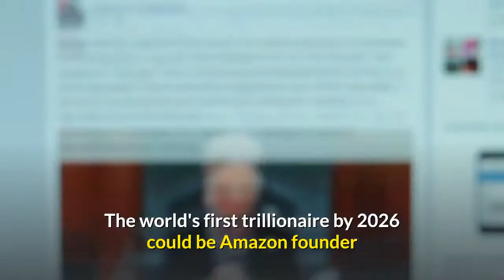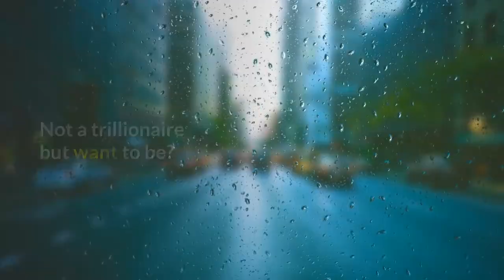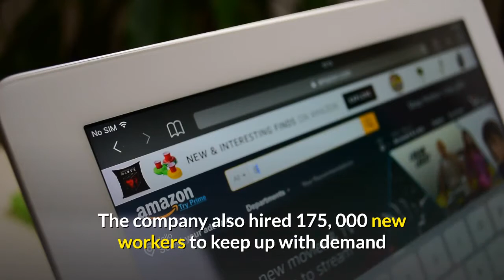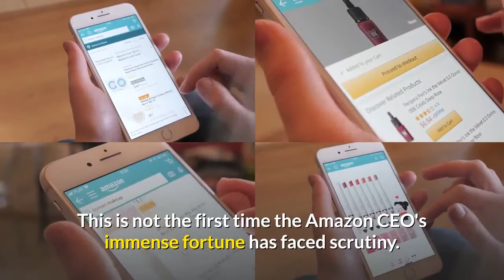Jeff Bezos could become world's first trillionaire, and many people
Let friends in your social network know what you are reading aboutA company projected Amazon's Jeff Bezos could become the world's first trillionaire, sparking critical responses to the entrepreneur and his wealth. A link has been posted to your Facebook feed. The world's first trillionaire by 2026 could be Amazon founder and CEO Jeff Bezos, according to the company Comparisun, and Twitter is not happy. USA TODAYWe already have trillion dollar companies. How soon before we have our first trillionaire? According to Comparisun, a company which allows small- to medium-sized firms to compare different business products, the world's first trillionaire will likely be Amazon founder and CEO Jeff Bezos. Their projection shows Bezos reaching trillionaire status by 2026. The company said their projection is based on taking the average percentage of yearly growth over the past five years and applying it to future years. Comparisun shows Bezos' net worth grew an average of 34% over the last five years. Not a trillionaire but want to be? : Money tips and advice delivered right to your inbox. Sign up hereAs of Thursday morning, Bezos' net worth was estimated at $143 billion, according to Bloomberg's Billionaires Index, whilch tracks the worth of the world's richest people daily. Compared to last year, Bezos' worth has surged by more than $28 billion. The projection has sparked anger on Twitter, noting how many people are financially struggling during the coronavirus pandemic as Bezos rakes in billions of dollars."Jeff Bezos is about to become the world's first trillionaire while we're about to enter a depression, " said Twitter user @Thomas_A_Moore. Jeff Bezos is about to become the world’s first trillionaire while we’re about to enter a depressionHere is the most disturbing and disgusting headline I think I've ever seen. Jeff Bezos will some time in the near future have more money than the tally normal. Talk of Bezos' potential trillionaire status follows public protests by Amazon employees over their safety as they continue to work during the coronavirus pandemic. On May 1, workers for Amazon and other companies including Instacart held a strike protesting a lack of "adequate protection in the workplace. "Amazon said it spent more than $800 million in the first half of 2020 on safety measures including masks, hand sanitizer and additional hand-washing stations at warehouses. The company also hired 175, 000 new workers to keep up with demand as millions of consumers lean on Amazon to have goods delivered while stuck at home. Earlier this month, Tim Bray, Amazon's vice president and "Distinguished Engineer" at Amazon Web Services, announced he was leaving the company over the firing of executives who spoke out against how workers were treated in their warehouses. This is not the first time the Amazon CEO's immense fortune has faced scrutiny.